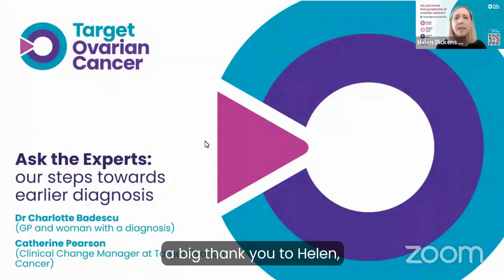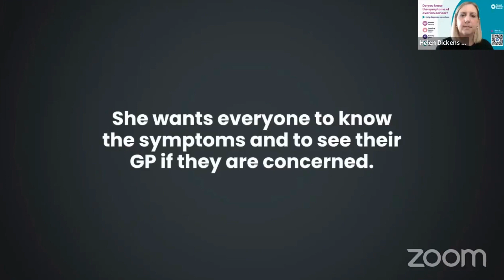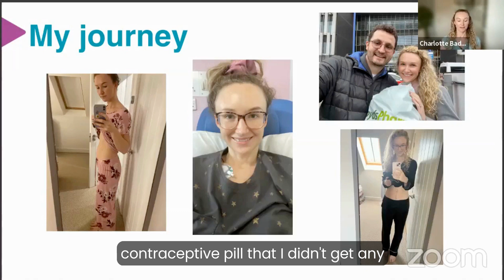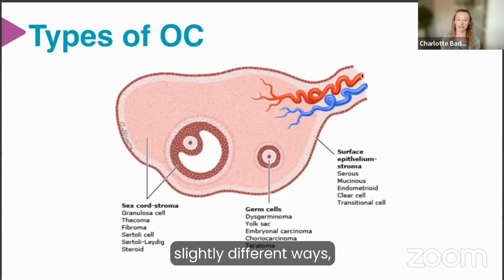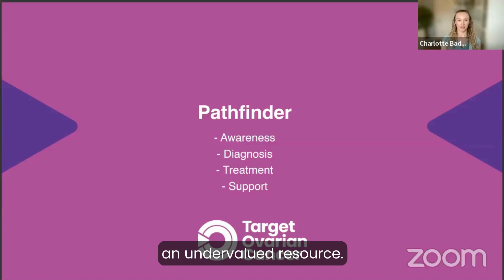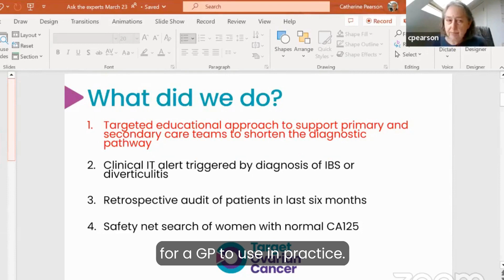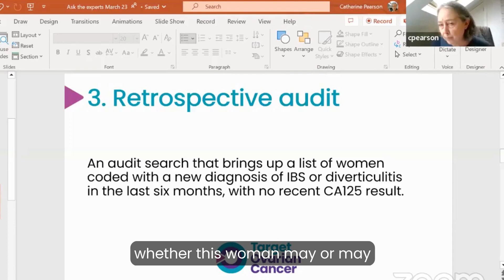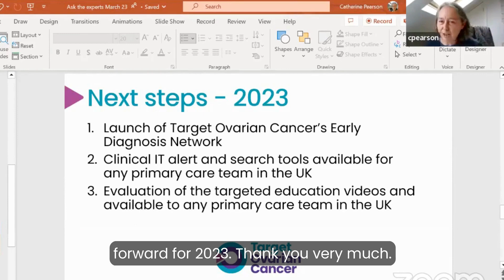Ask the Experts: our steps towards earlier diagnosis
This event focused on the steps we are taking together to drive change and break down barriers to early diagnosis.

We teamed up with:
- Dr Charlotte Badescu (GP and woman with a diagnosis) who shared her experiences, the challenges she has identified and how she is standing with Target Ovarian Cancer to make change happen.
- Catherine Pearson (Clinical Change Manager at Target Ovarian Cancer) spoke about our commitment to working together with GPs and healthcare professionals to improve knowledge, training and investment until more women live well with ovarian cancer.